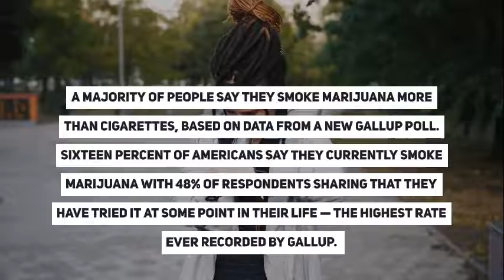Cannabis News Now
A tennis star complains of the smell of weed at the US Open; this NBA star pleads guilty to an amended misdemeanor charge of possession of marijuana; Panama makes medicinal cannabis legal and more cannabis news from the Caribbean and around the world in 60 seconds from News Americas Now News Network - a newswire covering the Americas  – marijuana news as well as Black Immigrant news and news from the Caribbean and Latin America, with syndication on Google News, Apple News, across 21 plus news sites including on the Caribbean Today in Florida, and on Social Media – Facebook, Twitter, Instagram, YouTube, and Linked In.